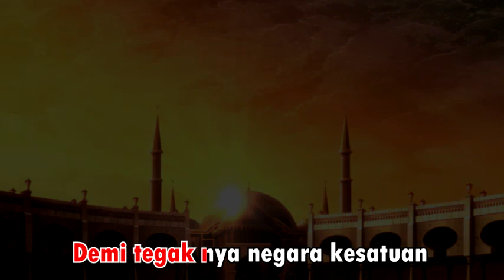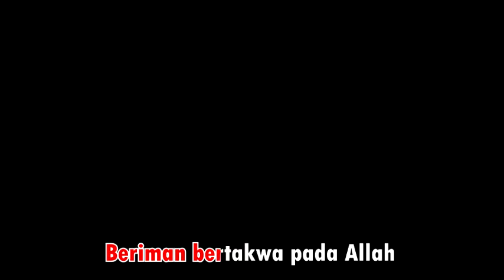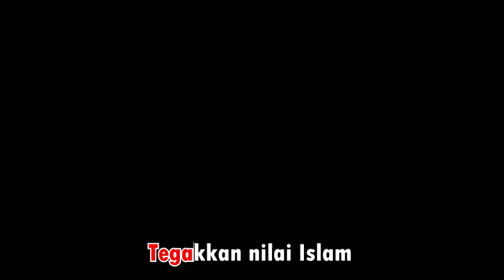MARS GPK PPP TERBARU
TERIMA KASIH TELAH BERKUNJUNG CHANNEL KONSEP STUDIO

Selamat Menyaksikan

dengan cara
KONSEP JUGA MENERIMA :
- Shooting Video - Wedding - Film - Klip Lagu Dll.